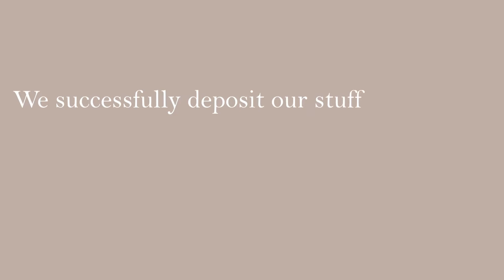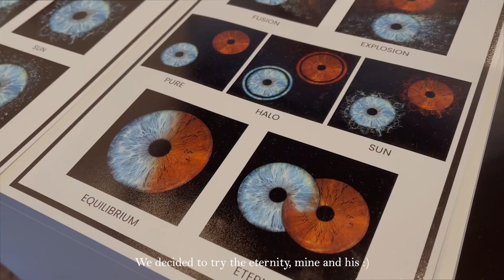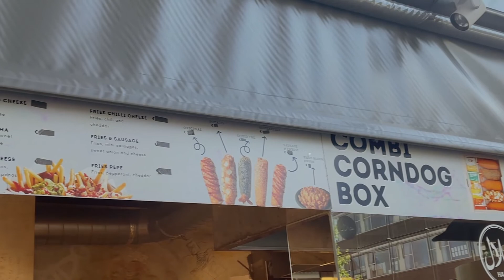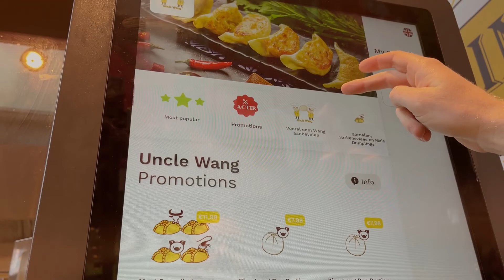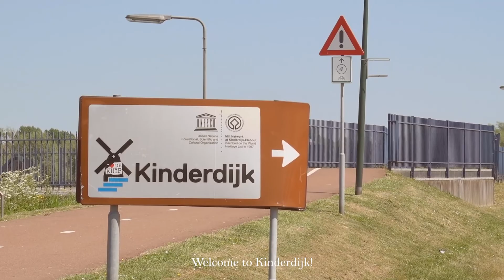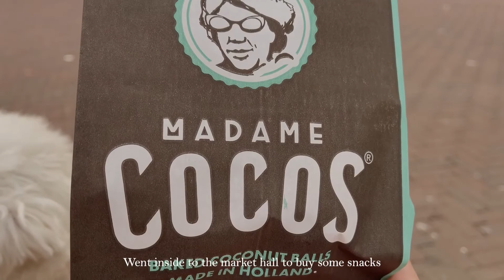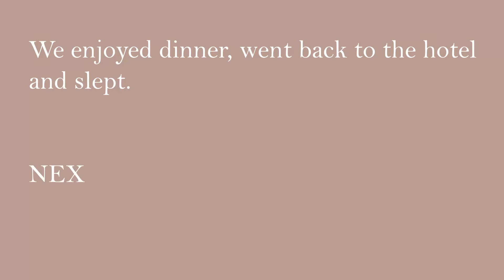Netherlands Vlog |Visitting Rotterdam and Kinderdijk | Travel Diary 2022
I fell in love with the city of Rotterdam and I would love to live here!
We also saw the 19 spectacular well preserved windmills of Kinderdijk.